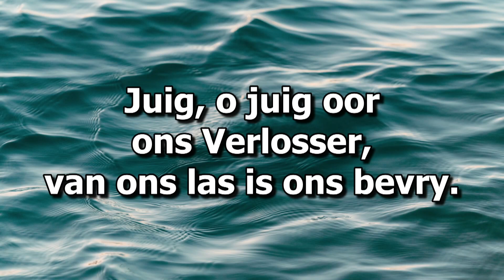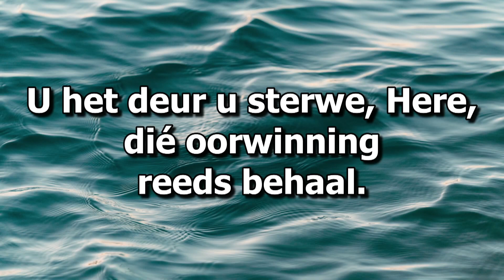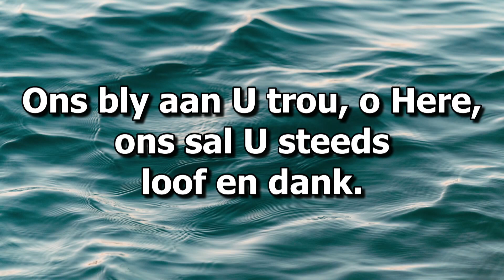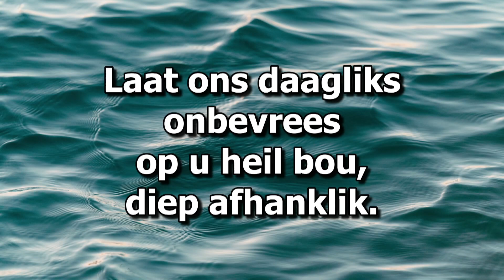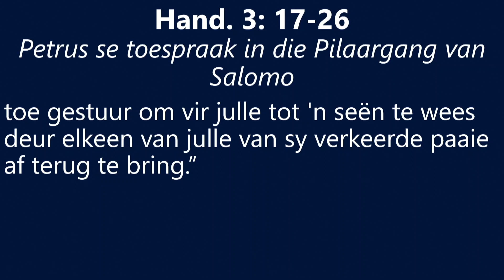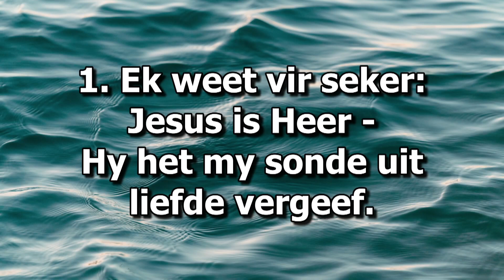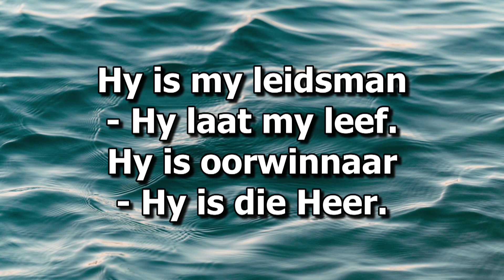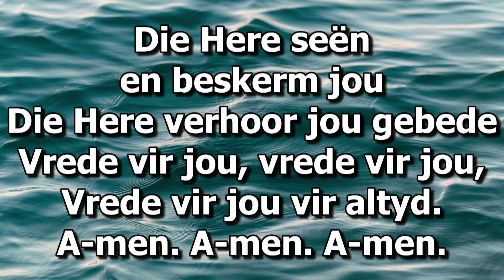Verby bekoring na bekering (Gestuurdes van Jesus Week 4)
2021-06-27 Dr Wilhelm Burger